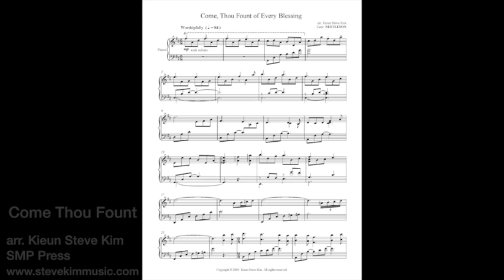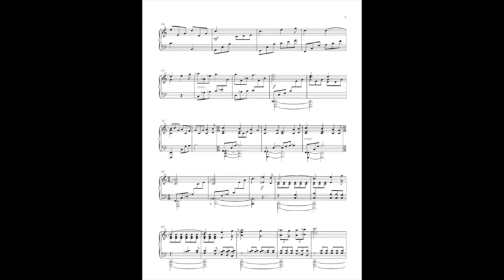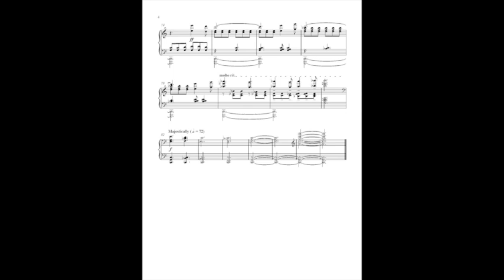Come Thou Fount